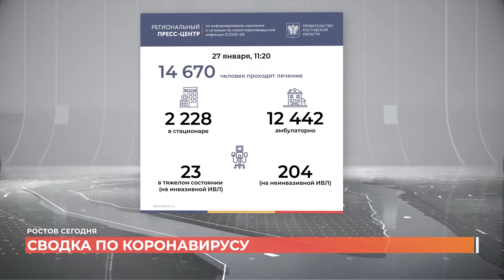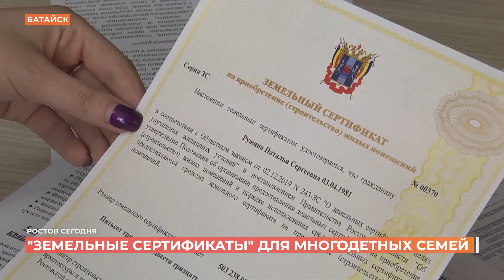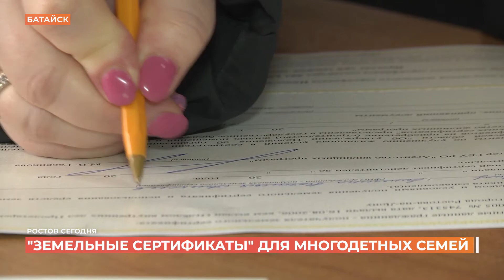Ростов сегодня: дневной выпуск. 27 января 2022